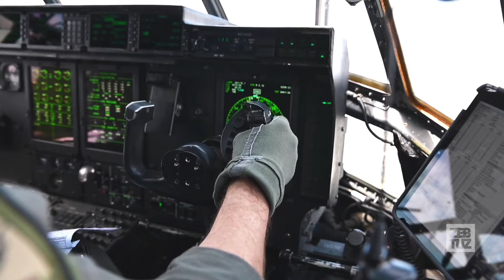Thousands More Japan’s Paratroopers • Mass Jump From C-130 US Air Force • Airborne Operations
Hello Everyone, Welcome back the Zebtuz Channel;
Thousand more elite Japanese paratroopers make a mass jump from a United States Air Force C-130 aircraft. The airborne operation was part of a full-scale exercise designed to strengthen the U.S. and Japanese alliance and maintain security in the increasingly dynamic and geopolitically important Indo-Pacific region.
The exercise showcased exceptional readiness and coordination between Japanese paratroopers and U.S. air forces. With C-130 aircraft known for their reliable transport capabilities, the paratroopers performed thrilling maneuvers from high altitudes, demonstrating their skill and courage in challenging situations.
Don't miss the dramatic and inspiring actions of these thousands of Japanese paratroopers. Watch now to better understand how this full-scale exercise plays a crucial role in maintaining global peace and security.